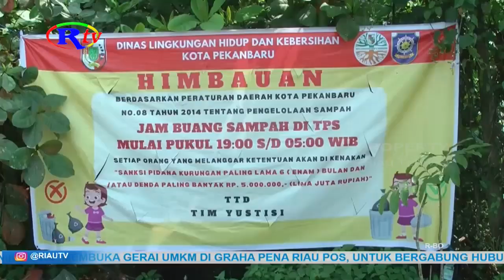SATPOL PP AWASI TPS SEMENTARA DI JALAN SOEKARNO HATTA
Pekanbaru, riautelevisi.com- Tempat pembuangan sampah sementara di jalan soekarno - hatta kota pekanbaru, diawasi oleh jajaran satpol pp. Yang membuang sampah sembarangan diluar waktu yang telah ditentukan yakni pada pukul 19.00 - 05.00 yang dibuktikan dengan adanya spanduk larangan, untuk membuang sampah, dan sanksi tegas bagi pelaku yabg masih bandel membuang sampah sembarangan. Berikut liputannya untuk anda. (M)